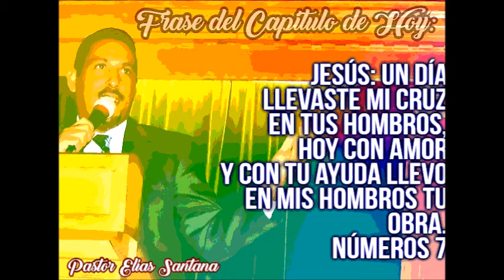Llevaban sobre sí en los hombros. Números 7:9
Jesús: un día llevaste mi cruz en tus hombros, hoy con amor y con tu ayuda llevo en mis hombros tu obra.